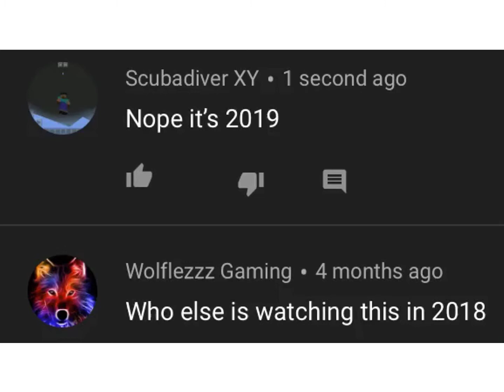This is a vid of funny screenshots I found on YouTube and some from myself.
I have no idea sorry.